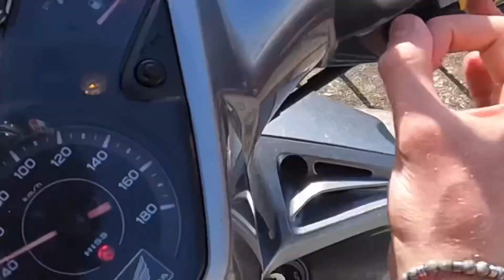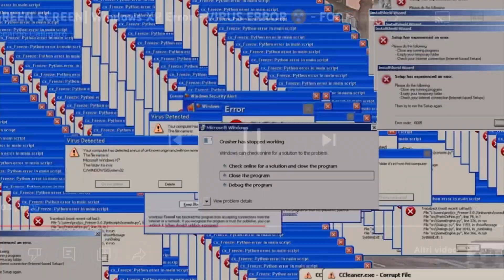CUOZZOVLOG sull’sh300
Registrato con Gopro hero 10 Black